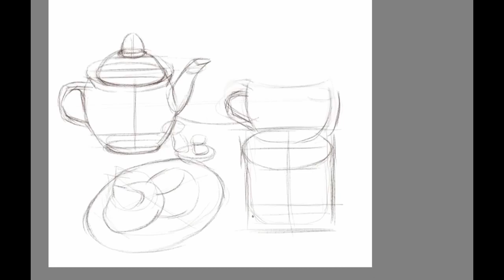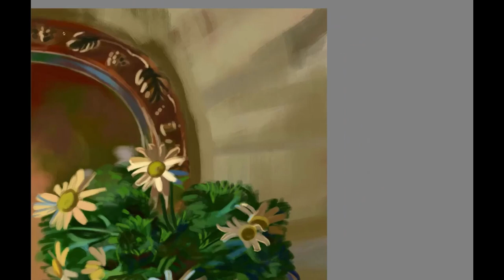Obraz na płótnie Martwa natura proces malowania#digitalart painting 2019r.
Oferujemy obrazy do twojego wnętrza.
Obraz wykonany w  technice DIGITAL PAINTING (Cyfrowe malarstwo)
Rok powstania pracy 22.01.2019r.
Wydruk na płótnie poliestrowym (220gr) naciągnięte na drewniane sosnowe krosno.
Boki obrazu są zadrukowane i jest gotowy do powieszenia.